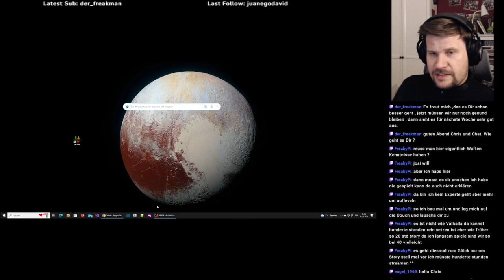Jagged Alliance 2 1.13 #47 (H13) - Neue Unterstützung